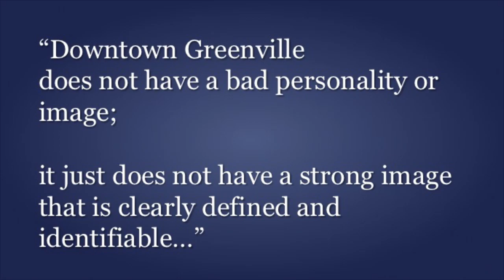Discovering your city's personality: Mayor Knox White at TEDxGreenville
Knox H. White has been Mayor of the City of Greenville since 1995, the longest serving Mayor in the city's history. A cornerstone of his leadership has been advancing neighborhood initiatives, neighborhood revitalization, and involving citizens in city government.

As Greenville's Mayor, he has spearheaded downtown retail and residential revitalization. His most ambitious project has been reclaiming the birthplace of Greenville, the historic Reedy River Falls, and the creation of a world-class public garden along the river. A native of Greenville, Knox White is a partner in the law firm of Haynsworth, Sinkler & Boyd, where he heads the Firm's immigration and customs practices.

Mayor White graduated from Christ Church Episcopal School, Greenville Senior High School, Wake Forest University, and the University of South Carolina School of Law. He is married to Marsha P. White and they have two children.